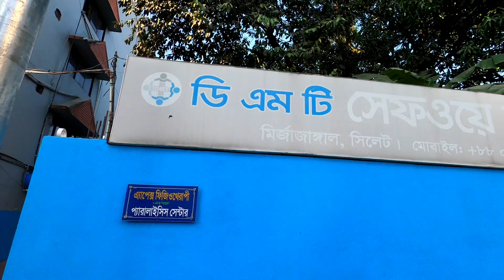Sylhet City Walk 4K | Lamabazar to Zindabazar | Road Tuber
Enjoy Sylhet City Walk 4K from Lamabazar - Mirjajangal - Jollarpar - Zindabazar | Road Tuber

If you liked my videos please support me for making more great content like this by donating a little amount for the petrol & gas.

Gear & Other Equipment I use : ( If you buy from this link I'll get a little commission from the seller)

GoPro Hero9

GoPro Hero8(Bundle)

GoPro Hero7

GoPro Hero5 Session

DJI OSMO MOBILE 3

DJI Osmo Pocket

64GB Sandisk Extreme Pro Memory Card

Heavy Duty Camera Suction Cup

WD 2TB Portable Hard Drive

Some Essential Stuffs:

Andrex Gentle Clean Toilet Tissue, 72 Rolls

Bio-Oil Skincare Oil - Improve the Appearance of Scars, Stretch Marks and Uneven Skin Tone - 1 x 200 ml

For better resolution change to 4K in the Youtube Settings Menu. Enjoy the Sylhet City Tour with natural live traffic noises and feel you are here by yourself driving or relaxing while watching the beauty of Sylhet Bangladesh.

Also If you know someone from Sylhet SHARE the video with them & let them also experience the beauty of Sylhet, Bangladesh. Bye ta ta  Enjoy !!